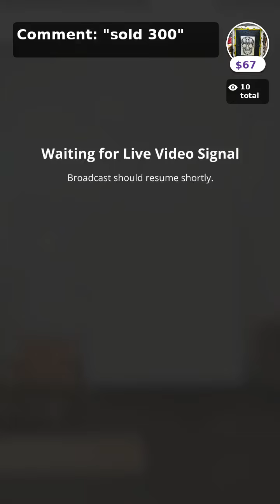7 Tips for Beginner Longarmers by Patty Roebuck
Threaded Lines Quilt Shop - Saturday Live Show with Patty Roebuck!  Patty gives us her 7 tips for Beginner Longarmers!